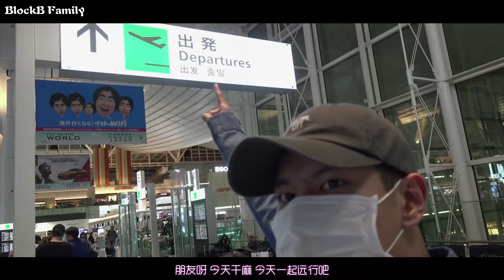BlockB家族中字THATS RIGHT 中字mv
转载请注明BlockB家族并携带全部制作者名单 片源：北川 翻译：婷婷 时间轴&后期压制：妖